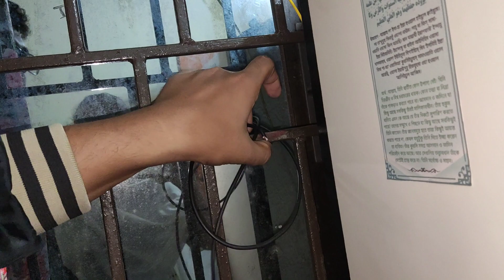How to fix electric shock issues from pc case | Solution for electric shock for $0.50!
"Solve electric shock issues from your PC case with this simple and easy solution. Learn how to protect yourself and others from dangerous electrical shocks by using a three-pin power cable and connecting the earthing pin to the window frame. Improve the safety of your computer setup and watch this informative video now!"

Electric Shock can occur when handling a computer and can be dangerous, especially for children or other people who come into contact with the case. To reduce the risk of electric shock, using a three-pin power cable instead of a two-pin cable is recommended. Adding an extra wire to the three-pin power cable's earthing pin and connecting it to the window frame can further reduce the risk. This is demonstrated by the computer enthusiast in the scenario by first testing the presence of electricity on the PC case and then showing that the risk of electric shock is reduced after adding the extra wire to the earthing pin and connecting it to the window frame.

PC safety
Electric shock prevention
PC case shock protection
Three-pin power cable
Earthing wire
Electric shock risk reduction
PC case modification
PC case grounding
Safe PC handling
PC maintenance and safety
PC case tester
PC safety for children